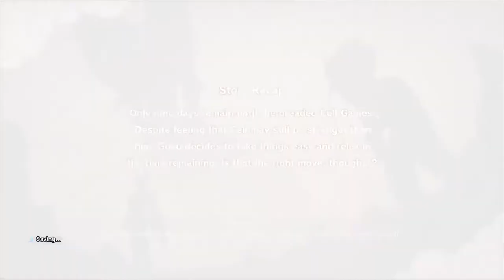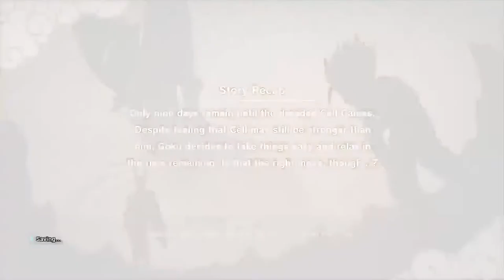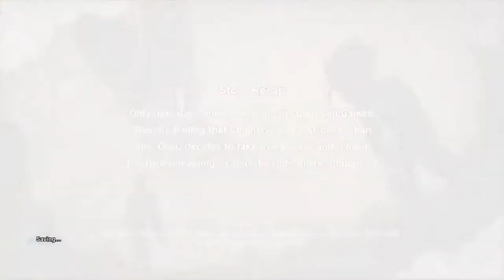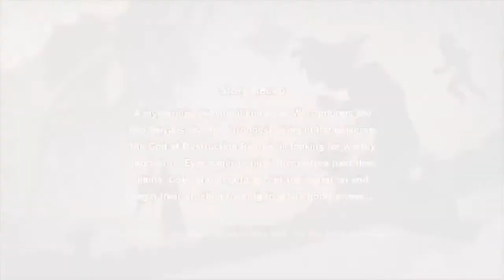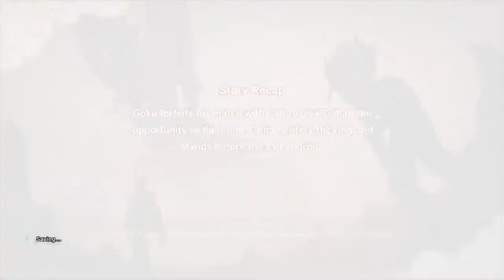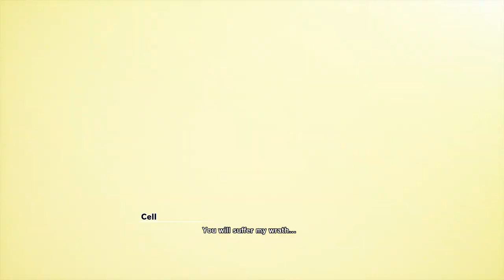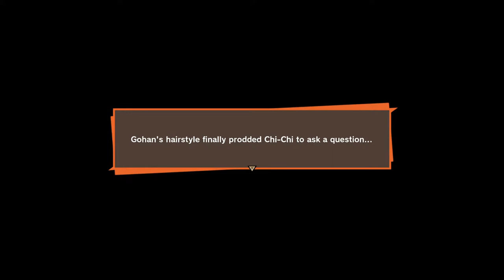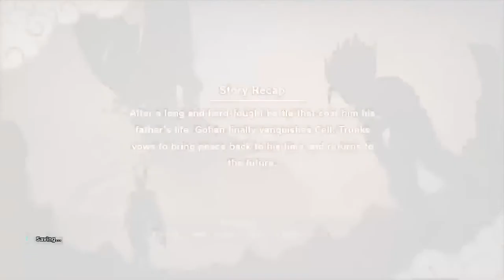Sluggershadow's Live PS4 Broadcast